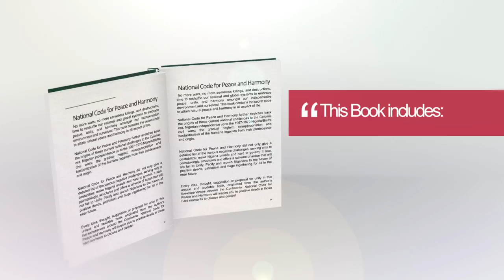3D book video of National Code for Peace and Harmony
National Code for Peace and Harmony